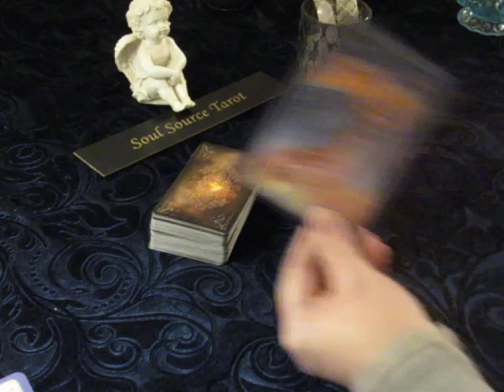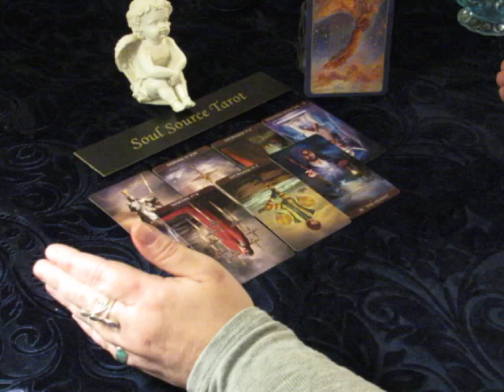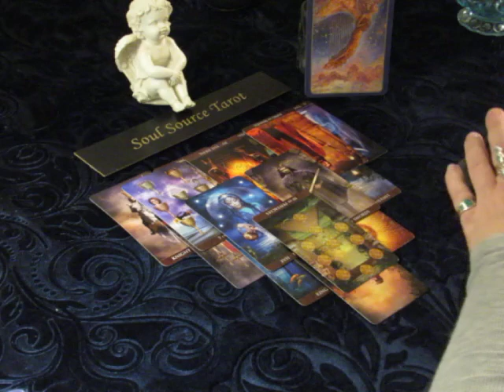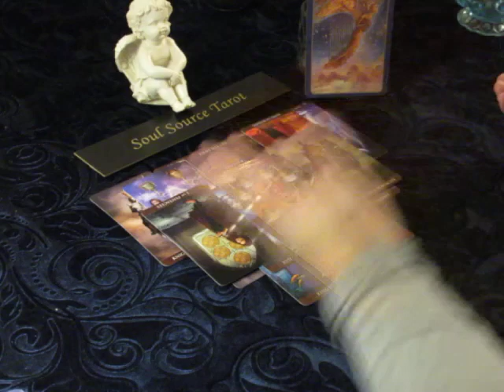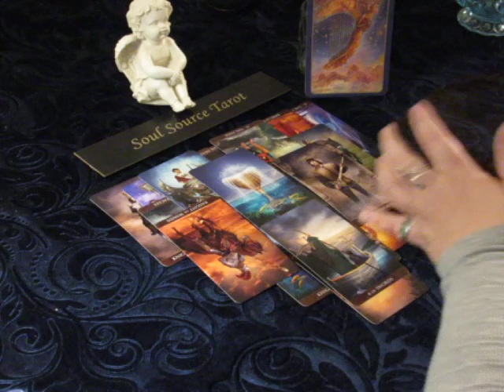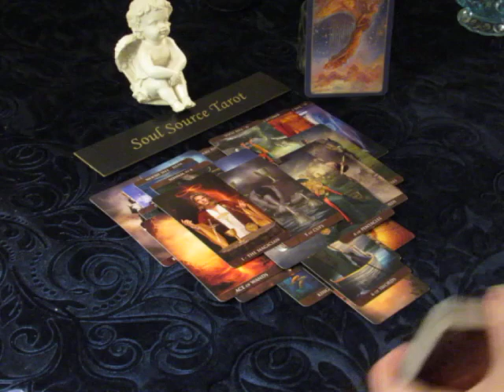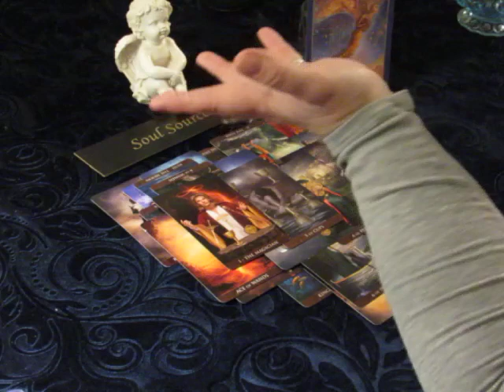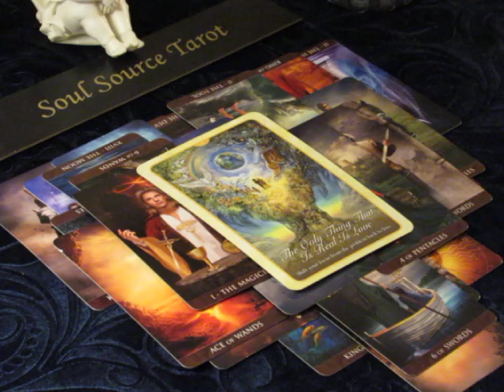~Capricorn~Love~Who The Heck Are You~March 19 to 26, 2018 Weekly Tarot Reading